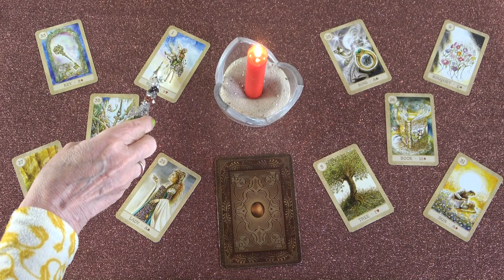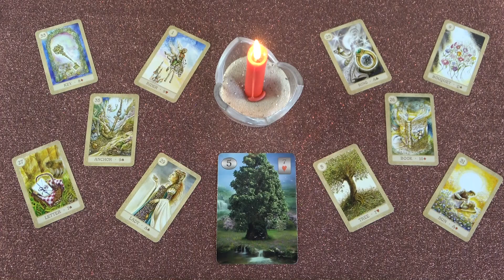Ist eure Liebe stabil?